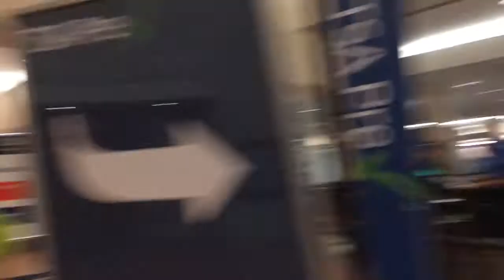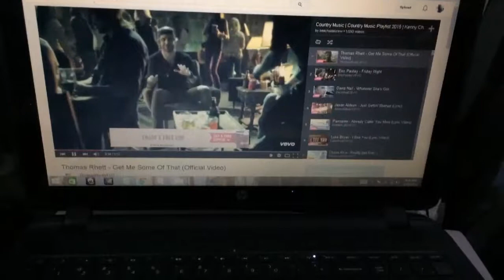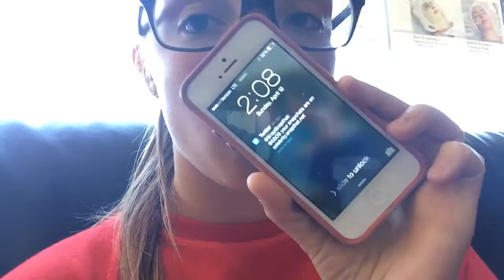TRAVEL BACK TO NY, LUNCH WITH FRIENDS, GOT NAILS DONE